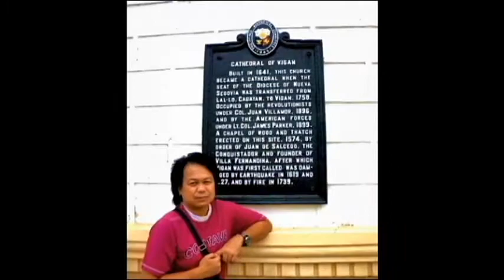VIGAN tour - Philippines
Here is my tour in Vigan city, Ilocos